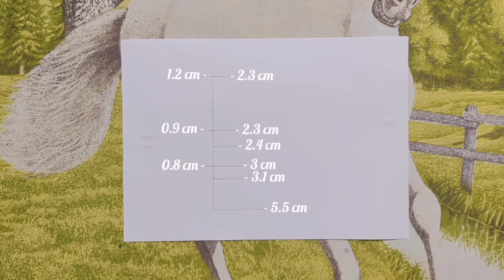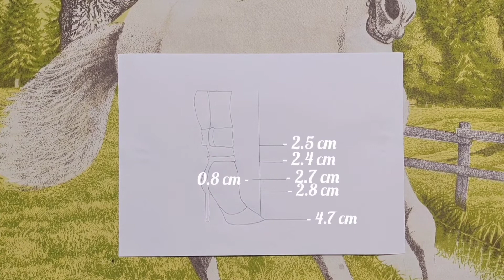How to draw a feet with heels and jeans || pencil sketch for bignners || shoes drawing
How to draw a feet with heels and jeans || pencil sketch for bignners || shoes drawing || simple and easy | farjana drawing recreation